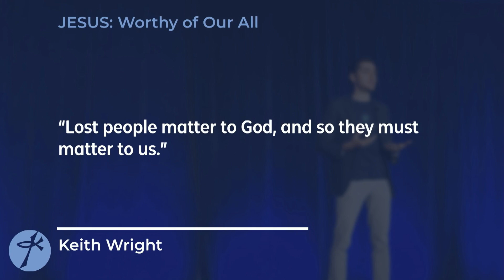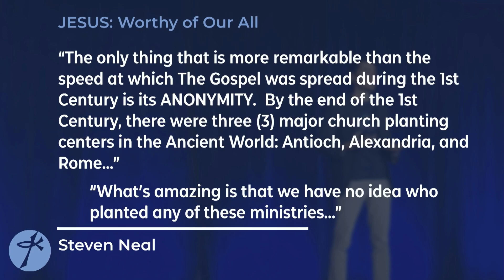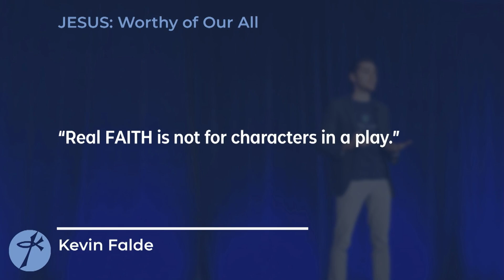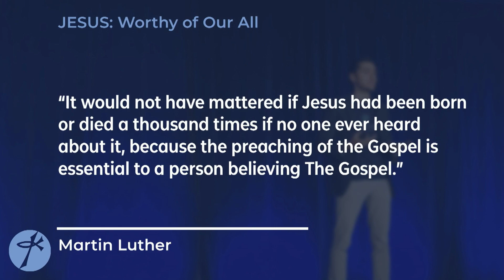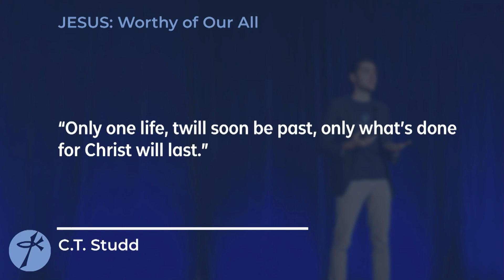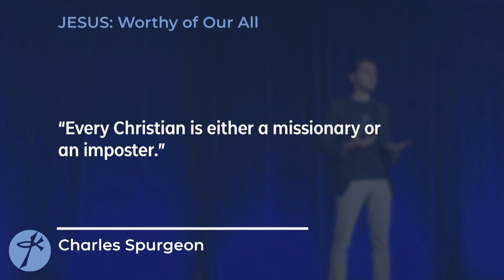JESUS: Worthy of Our All - Sermons - Pastor Greg Corcoran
Pastor Greg preaches from Acts 6-7 on the story of Stephen and how we today can learn from his example in our lives.